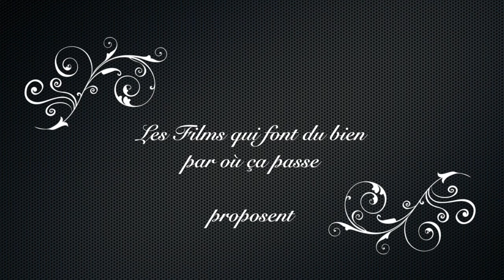Jams 2016 LE FILM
samedi 27 et dimanche 28 août 2016: Cuisine de fanfares à Saint-Georges de Luzençon.
 Les étoiles sont formelles : Deneb, Vega et Altaïr au zénith du ciel nocturne nous rappellent que  la période des JAMS est venue, et un savant calcul d'après les positions de Mars et de Saturne dans le Scorpion permet d'en calculer la date exacte : ce sera le samedi 27 et le dimanche 28 août prochains, toujours à Saint-Georges de Luzençon, au bord de la rivière, le long du terrain de sports.

Ces rencontres amicales et bénévoles de fanfares sont toujours organisées par L'ECHO DES AVENS, avec le soutien de la municiplalité de Saint-Georges, et cette année le public des aficionados pourra découvrir, pour leur première participation à ces joutes,  FASILA (Voiron, Isère), LA FANFARE D'A COTE (Gaillac et ses environs, dans le Tarn), LA BANDA DES IVES (Séverac d'Aveyron) et MOUV' YOUR BEAUDET (Poitiers).

Ce sera aussi le grand retour des BONTUILLOS (Apt, Vaucluse), qu'on n'avait pas revus depuis les  JAMS 2008.

Fidèle parmi les fidèles, et invitée à vie pour l'ensemble de son œuvre, LA BEREZINA de Saint-Sever du Moustier sera de la fête, ainsi que l'inénarrable FANFARE DE L'X-TRÊME, qui n'existe que par et pour les JAMS.

Les pépés swingueurs du LUZENçON JAMS BAND donneront le « la » à l'apéritif, et la préfecture nous a avertis d'un risque important de manifestation du FRONT D'INTERVENTION FANFARON, de dangereux agitateurs d'oreilles...

Le site des JAMS sera ouvert au public le samedi dès 14h30, avec une répétition en plein air de morceaux collectifs par tous les fanfarons présents (plus d'une centaine!). On pourra ensuite faire son marché : chaque fanfare disposera d'un étal pour présenter ses spécialités, culinaires ou pas ; des activités seront proposées aux enfants, des évènements fanfarons jalonneront l'après-midi jusqu'à l'apéritif  (« tapas de fanfares »), suivi des Joutes elles-mêmes (à partir de 21 h), et de la Nuit des Fanfares, qui peut mener les plus résistantes d'entre elles jusqu'à l'aube.

Rappelons le principe de ces Joutes : chaque fanfare dispose de 20 minutes pour présenter son numéro devant le public et un jury de connaisseurs incorruptibles, qui devront tenir compte de la qualité musicale de l'interprétation, de l'originalité des thèmes choisis, de leur adéquation avec le thème proposé (« LA CUISINE DES FANFARES »), de la mise en scène et de la chorégraphie, des costumes...

Les prix seront remis le lendemain dimanche à midi lors d'une émouvante cérémonie publique devant la mairie de Saint-Georges, autour de l'apéritif municipal, avant le retour au site pour le traditionnel pique-nique aux spécialités fanfaronnes tirées du sac et le café de clôture.